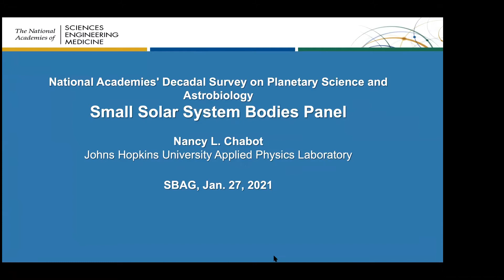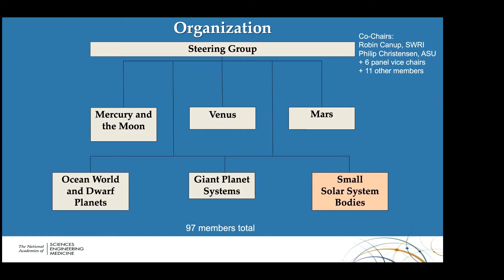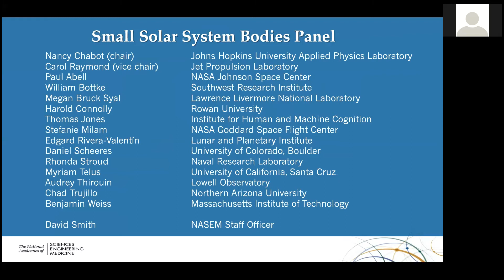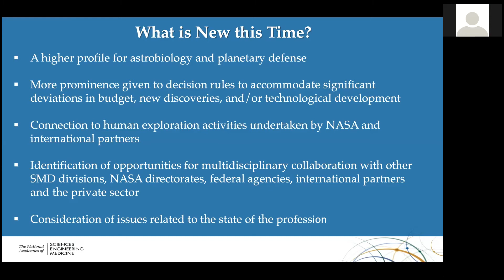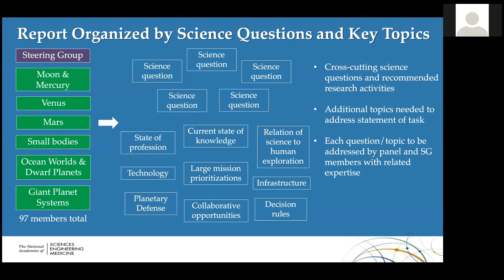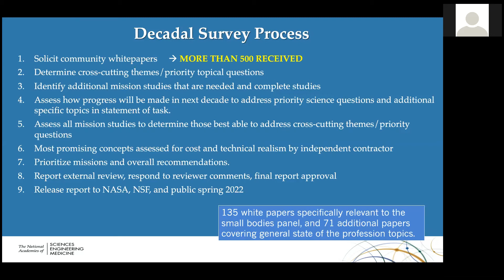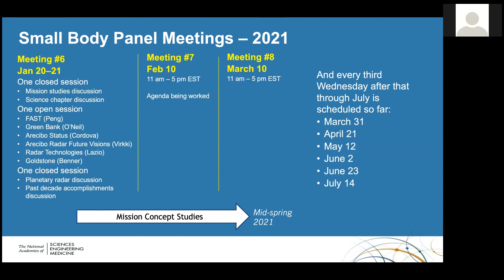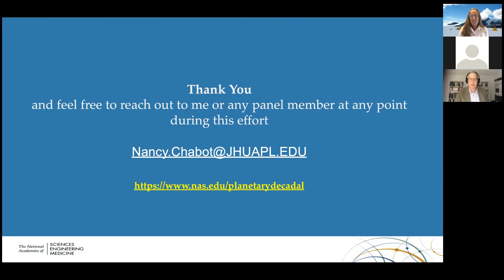Decadal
Presented by Nancy Chabot